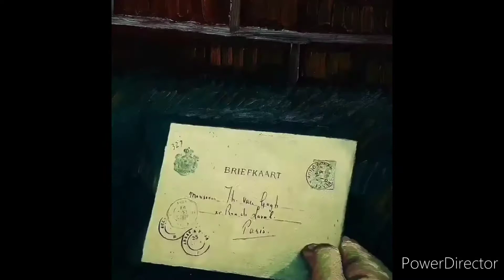" Muse " *HARD Spanish Trap Guitar BEAT PROD. Guy Beatz (REMIXOLOGY)